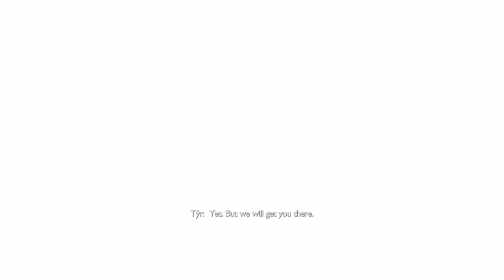God of War: VALHALLA Gameplay Pt 3 SHOW ME MASTERY | Blind Let's Play PS5 HD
Welcome to my first playthrough of God of War: Valhalla DLC with FULL Gameplay! Watch me get my A*S kicked in my first Roguelite-style game on SHOW ME MASTERY difficulty. Hope you enjoy!

The Host

00:00:00 - Intro/Recap
00:03:42 - Oberon Story 1 (SKIP AHEAD if you want)
00:04:15 - Oberon Story 2 (SKIP AHEAD if you want)
00:04:55 - Blatonn Boss Fight (SKIP AHEAD if you want)
00:06:28 - Blatonn Lore (SKIP AHEAD if you want)
00:06:50 - 1st Run | 3 Valhalla's Chosen Slain
00:19:23 - Týr Boss Fight (2nd Attempt)
00:26:39 - Talking to Sigrun
00:27:49 - 2nd Run | Gameplay
00:30:21 - Valhalla's Chosen Slain
00:32:42 - Fiske Boss Fight
00:34:05 - 3 Valhalla's Chosen Slain
00:40:50 - Týr Boss Fight (3rd Attempt)
00:45:48 - Talking to Gunnr
00:47:01 - Talking to Sigrun
00:47:35 - 3rd Run | Gameplay
00:48:45 - Dreki Boss Fight
00:50:15 - 3 Valhalla's Chosen Slain
00:54:39 - Týr Boss Fight (4th Attempt)
00:58:33 - Talking to Sigrun
00:59:10 - Týr Boss Fight (5th Attempt)
01:02:10 - Talking to Eir
01:03:18 - Talking to Sigrun
01:03:57 - Týr Boss Fight (6th Attempt)
01:08:37 - Reading Character Lore
01:12:30 - Cutscene - Kratos is not ready
01:13:14 - Talking to Freya
01:15:30 - Wrap Up/Outro

After the events of Ragnarök, Kratos sees a path for himself he never thought possible.

Master thyself.

To uncover the mysteries within, Kratos must delve into Valhalla facing challenges of mind and body.

Accompanied only by Mimir, Kratos embarks on a deeply personal and reflective journey that pushes him to master mind and body as he is confronted with the challenges of Valhalla in an unravelling, replayable adventure that blends the beloved combat from God of War Ragnarök with brand new elements inspired by the roguelite genre.

In this epilogue to God of War Ragnarök, Kratos enters Valhalla, a new location in the God of War Norse saga. Faced with echoes of his past, he fights to overcome the trials within himself and walk the path laid out before him.

The team at Santa Monica Studio challenged themselves to create a new way for players to engage with the combat from God of War Ragnarök with fresh and experimental twists inspired by the roguelite genre. God of War Ragnarök: Valhalla will push you to master different aspects of Kratos’ arsenal during each attempt as you face new combinations of enemies and some surprises along the way!

Death is never the end. Kratos will have access to his weapons, skills, shields and abilities, but each new attempt will reset his Stats, Runic Attacks and Perks. As Kratos progresses through each attempt, you will be presented with choices between rewards that will help you push deeper into the mysterious depths of Valhalla while building resources toward persistent upgrades.

As fans of their fans, and as a thank you to the God of War community for their love and support, Santa Monica Studio is releasing God of War Ragnarök: Valhalla for free!

This add-on is downloadable via PlayStation Store; you will need to own a copy of God of War Ragnarök (sold separately) to access this content. To avoid spoilers, it is recommended that players complete the story of God of War Ragnarök, but all players are welcome to begin Valhalla at any time.